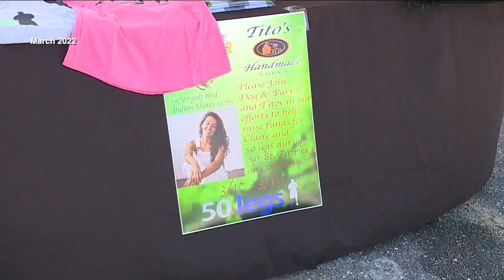Woman who lost legs from COVID encourages others to 'never give up'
Claire Bridges, a St. Petersburg woman, who lost both of her legs from COVID-19 complications returned home earlier this month and she wants to inspire others to "never give up."